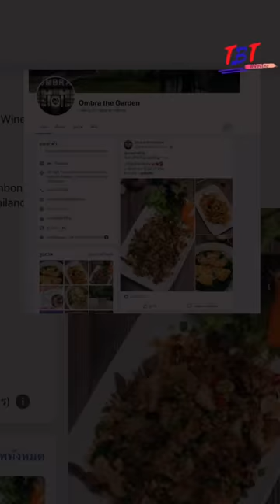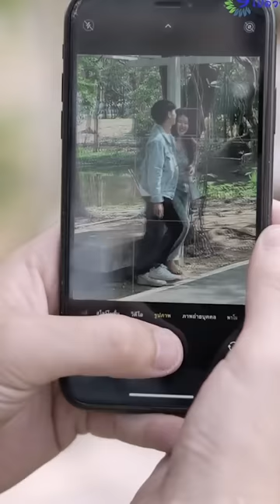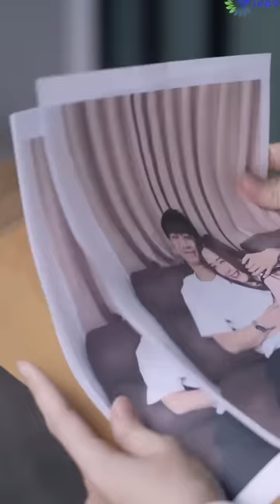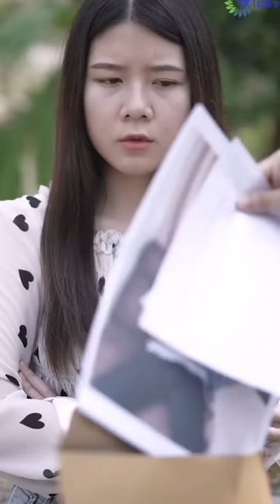ผู้หญิงแบบนี้ ผมไม่มีวันให้อภัย !